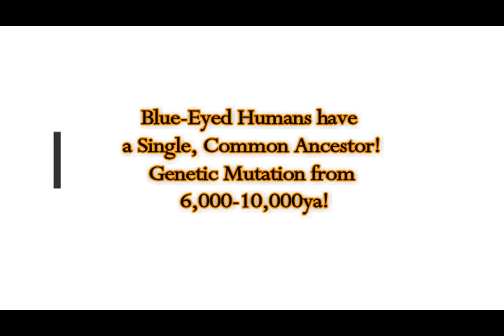Blue-Eyed Humans has a SINGLE Common Ancestor! Genetic Mutation from 6,000-10,000ya!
Please Support:
2) Thumbnail image - blue eye cc.jpg